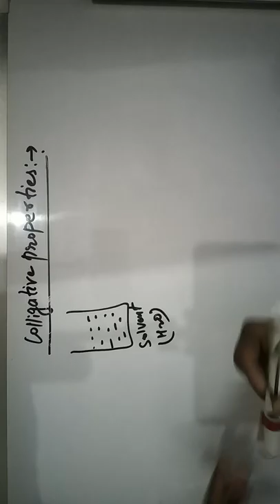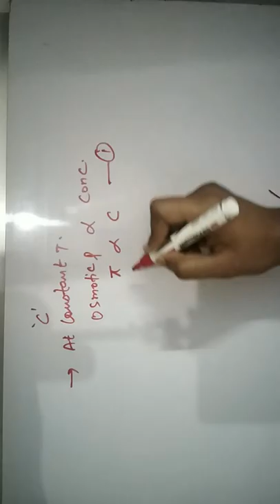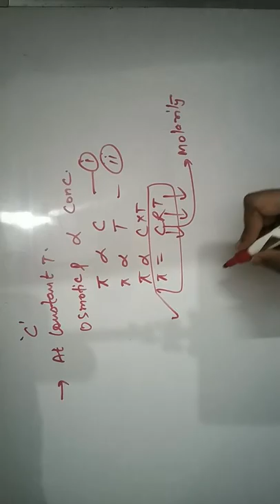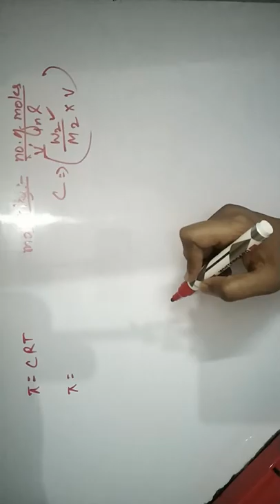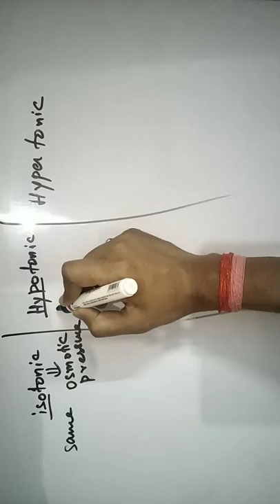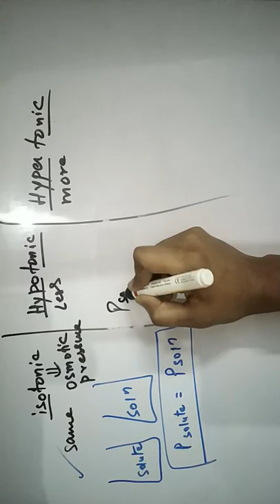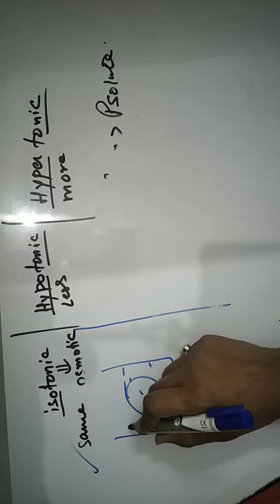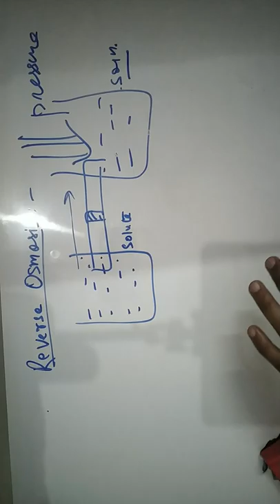Osmotic pressure//colligative properties.